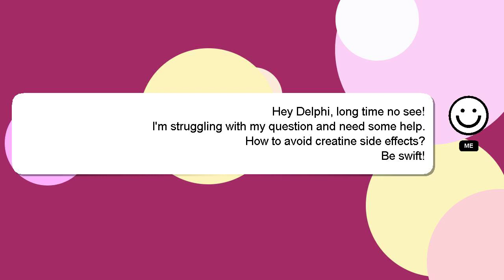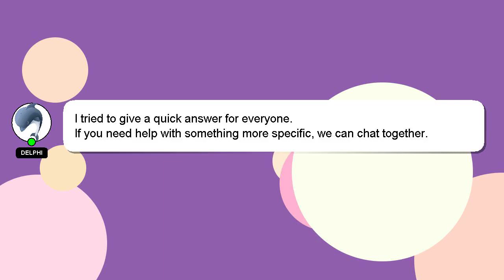How to avoid creatine side effects?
Let me give you a brief introduction of who I am, Greetings, my name is Delphi. I can be of service in providing you with answers to your inquiries. - How to avoid creatine side effects?

A 'heart' from me will indicate my appreciation for your answer.

*2 What we are experimenting :*